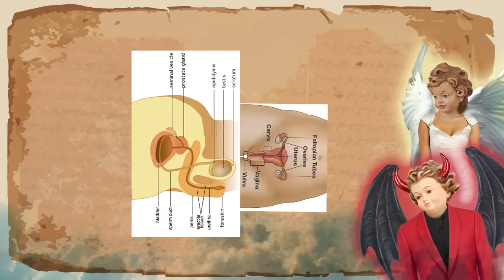The Bible: Judges 3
"Ehud the Left-Handed" voiced by John Smith's brother!